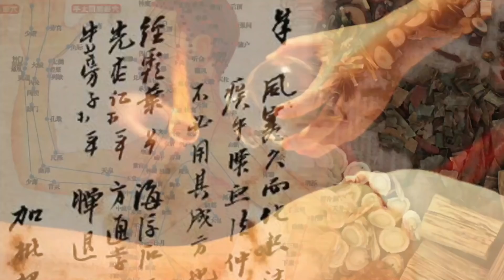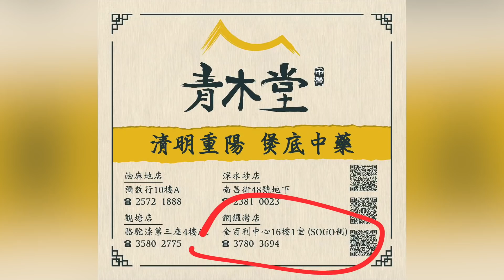烈大夫中醫教室 ep127a - 所謂中醫濕疹聖手竟然有用類固醇？不應用類固醇醫濕疹！點解？懷孕飲食會令小孩出生後有皮膚問題！芫茜可減過敏情況！濕疹人士要注意的飲食事項！ - 20210615a